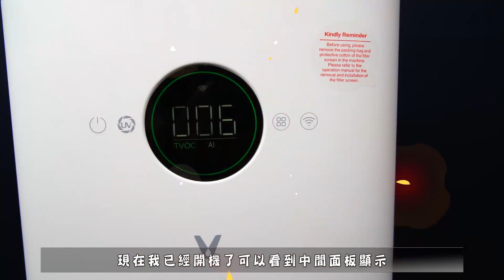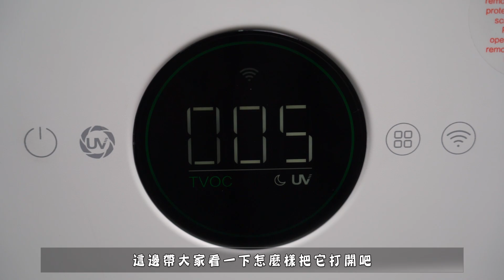超大台 大空間必備 超高CP空氣清淨機分享！【雲米空氣淨化器】四層過濾 + LED面板顯示 + APP遠端控制 台灣公司貨 VXKJ02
特色如下：
1. 第一層過濾：初效過濾 攔截大顆粒懸浮物 - 由高密度尼龍編織而成的40目濾網
2. 第二層過濾：銅銀離子 HEPA 進一步阻隔細菌、病毒傳播 - 銅離子和銀離子混製而成的纖維技術，安全、持續、有效抗菌保護
3. 第三層過濾：活性炭濾網 有效去除甲醛、菸味等異味 - 甲醛淨化等級為高效級(F4) 顆粒物淨化等級高效級(P4)
4. 第四層過濾：深紫外UV燈照射 深層次去除病毒 - 破壞細菌、病毒，增強殺菌除毒的效果
5. 專業等級除甲醛 + 釋放強效負離子循環淨化 + 四重過濾 粉塵、細菌、細菌、PM2.5
6. led面板顯示 + 紅外傳感器 + 異味傳感器，雙重監測雙重保障，LED顯示室內空氣情況，一目了然
7. 低噪音設計 睡眠模式39db + 一體式濾芯 - 簡單易操作，輕鬆更換，後期省心少煩惱
8. APP遠程控制 - 支持米家APP遠程控制，擺脫距離限制，輕鬆操作
9. 台灣代理商 售後服務有保障